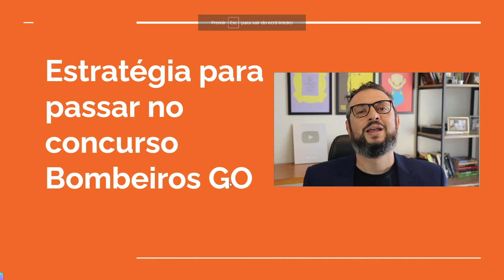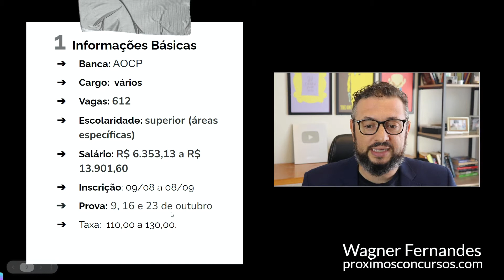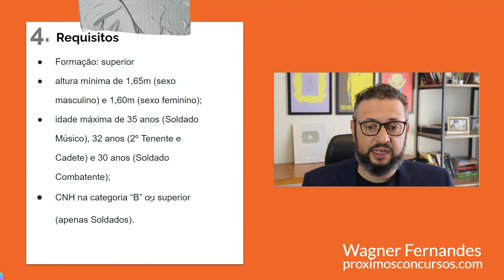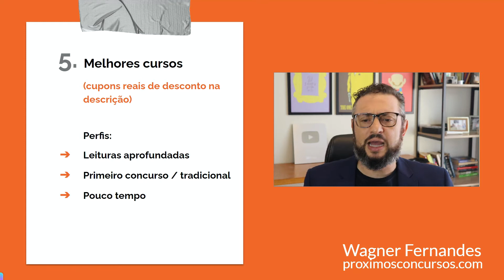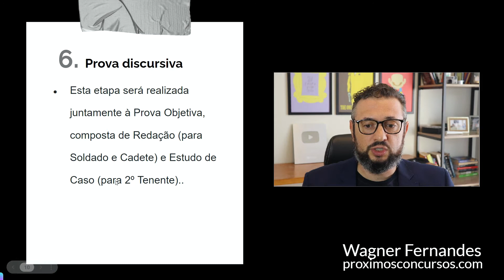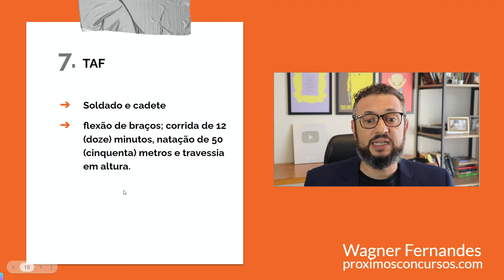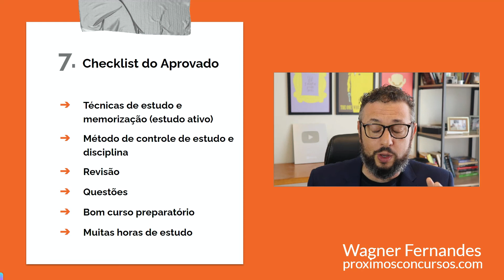Edital Bombeiros GO SAIU! Concurso oferta 612 vagas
SAIU O CONCURSO DO CBM GO! - Análise do edital(sem enrolação)
Veja aqui como passar no concurso do Bombeiros Go 2022

Nesse vídeo você encontrará tudo que precisa saber sobre o edital do  concurso do Corpo de Bombeiros de Goiás.

📢 CURTA NOSSO TRABALHO:
Alguns artigos importantes: